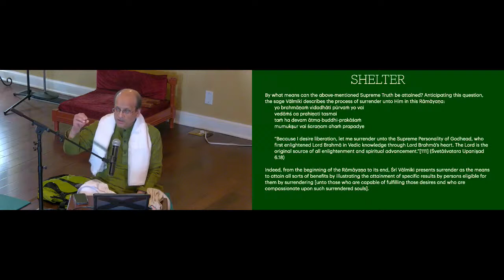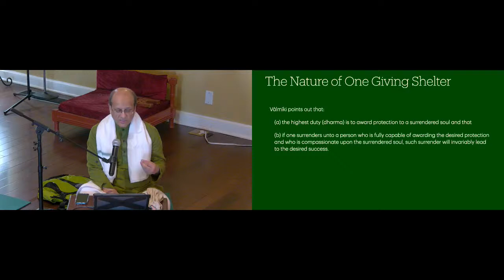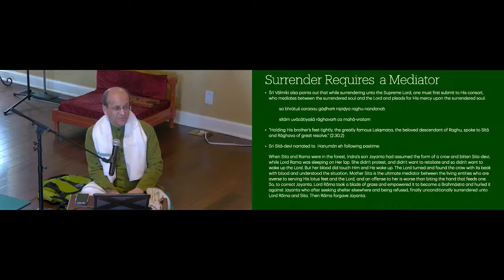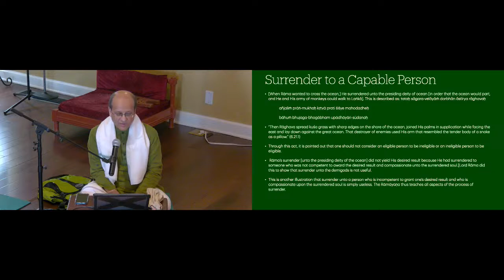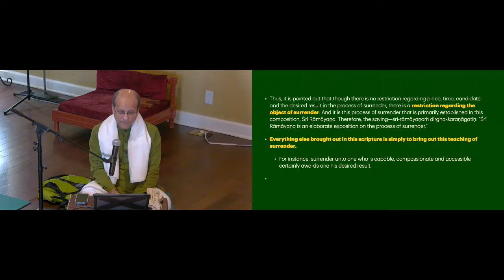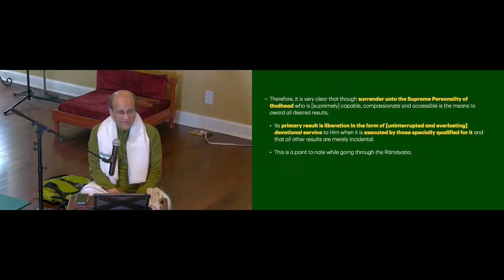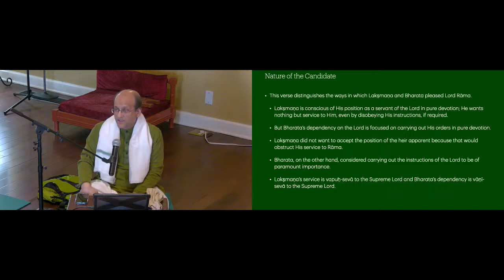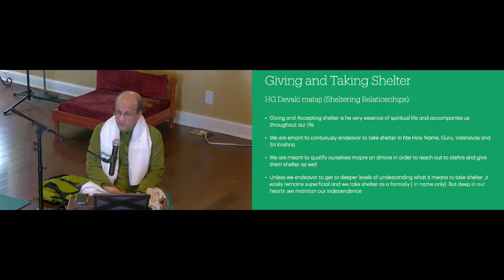Sunday Feast | Lecture by H.G. Jaisacinandana Das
Every Sunday, devotees gather at Hare Krishna Temples around the world for The Sunday Feast. Please kindly visit the ISKCON Portland website to know more.